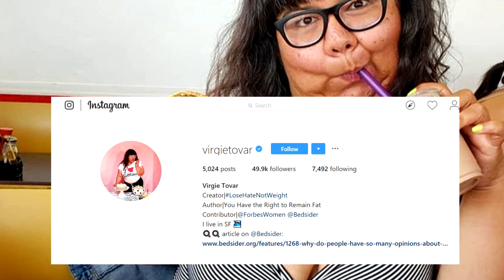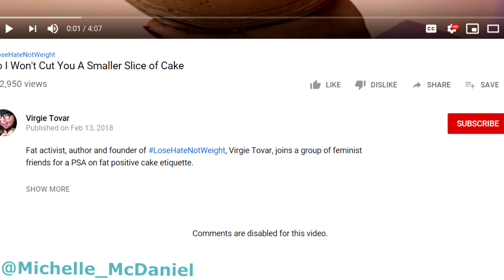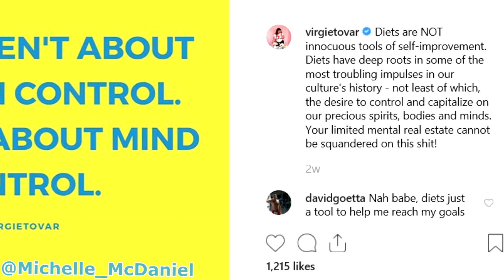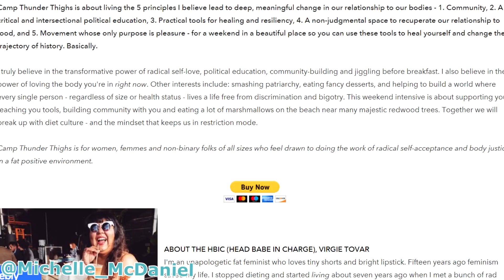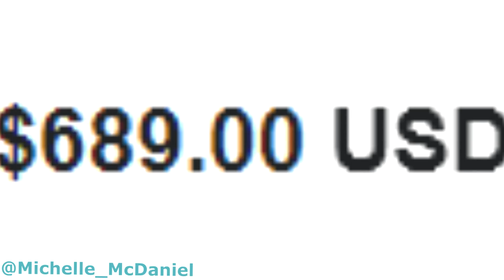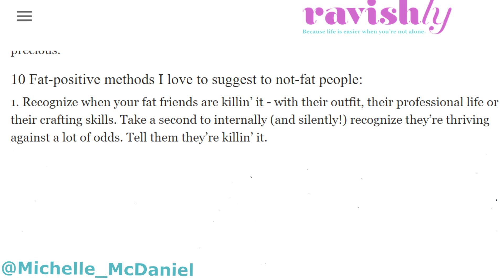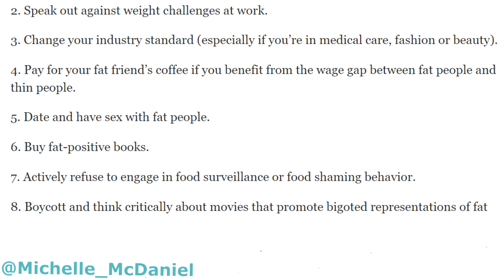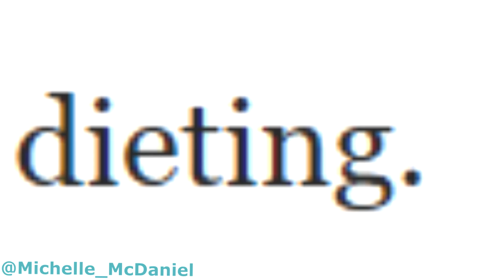Have Sex With Fat People [Responding to FAT Chicks] Virgie Tovar CRINGE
More cosplays on INSTAGRAM!

Obese Fat Burning Program
Beginner is an at home workout!